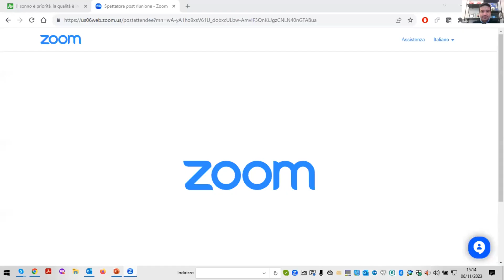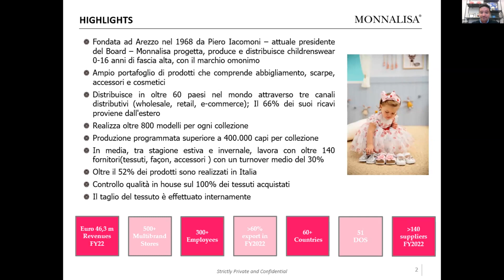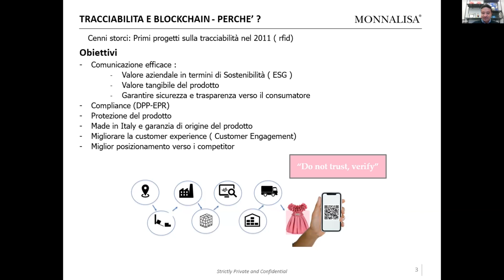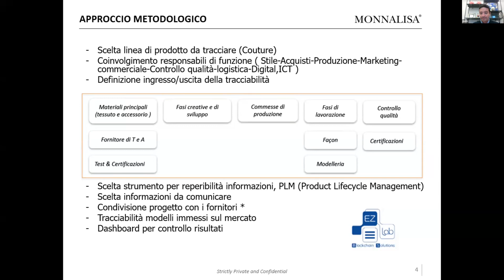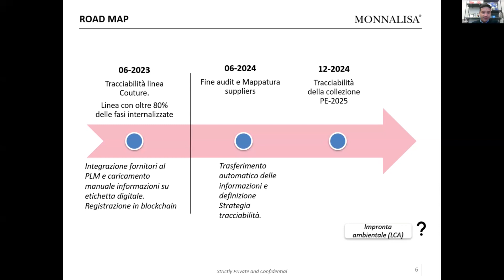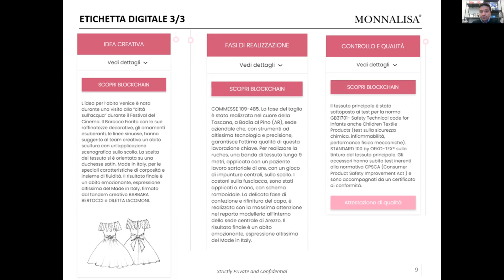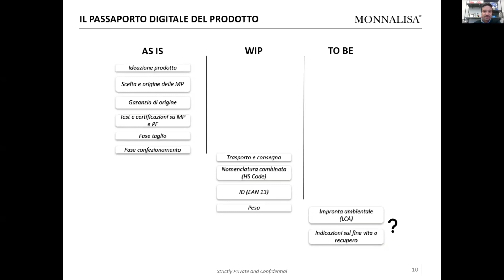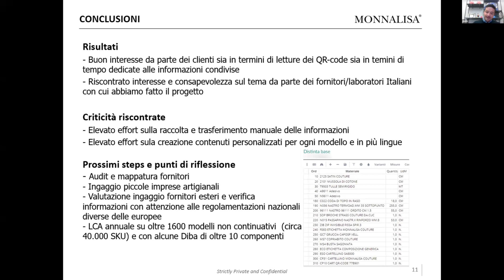Pronti per la tracciabilità del futuro - Cappelli (Monnalisa)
Il contributo di Guido Cappelli (Monnalisa) all'evento "Pronti per la tracciabilità del futuro quali scelte e quali approcci".